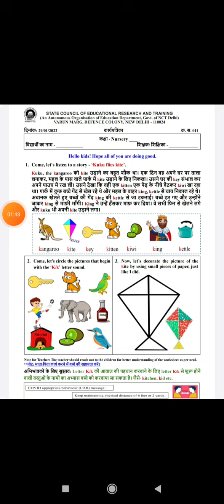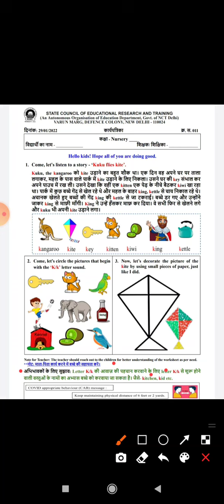Class Nursery Worksheet 11 | SCERT Worksheet | Letter K/k | Date 29/01/2022